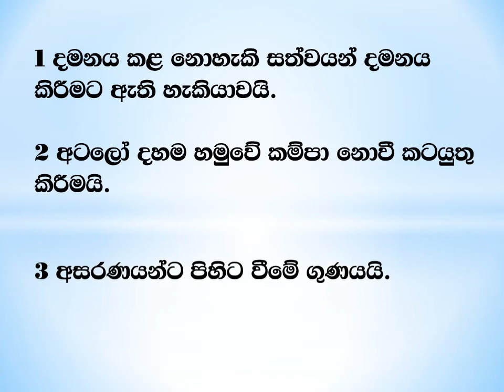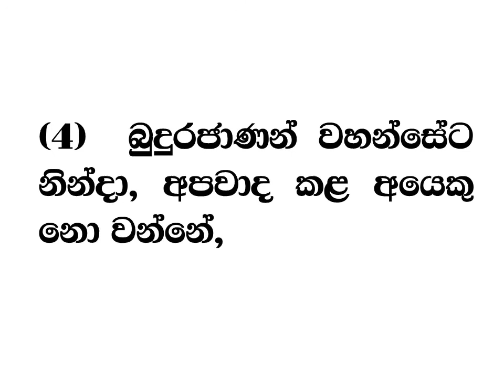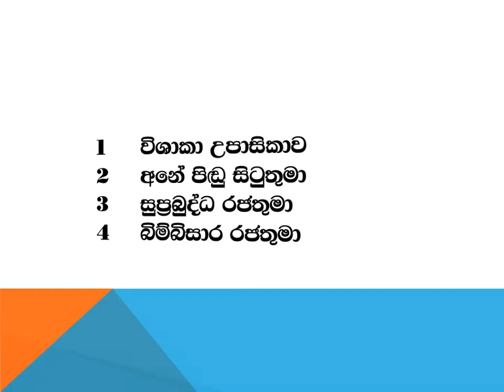පිරිවෙන් අවසාන - ත්‍රිපිටක ධර්මය අනුමාන අාදර්ශ - ප්‍රශ්න සහ පිළිතුරු - අංක 04